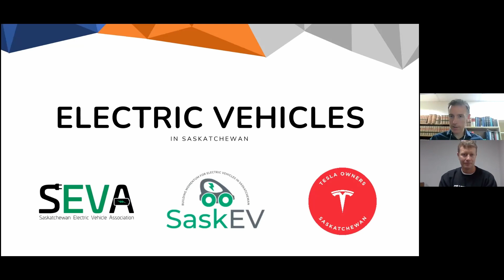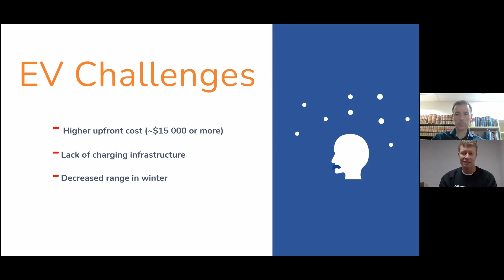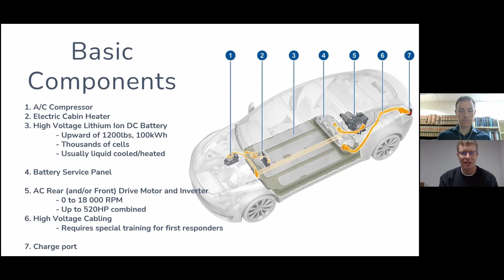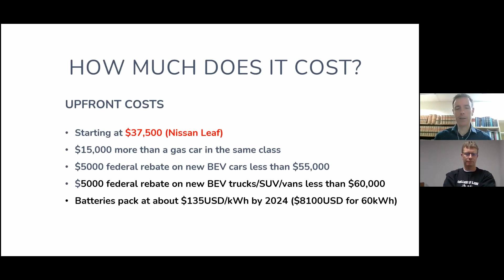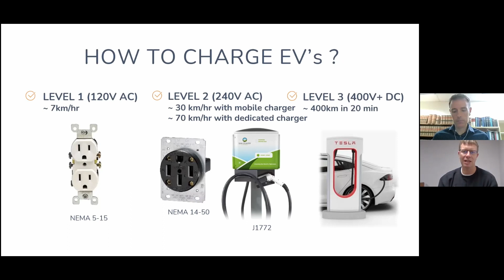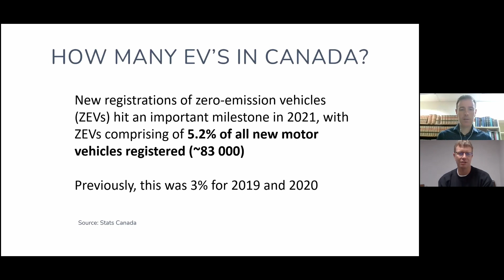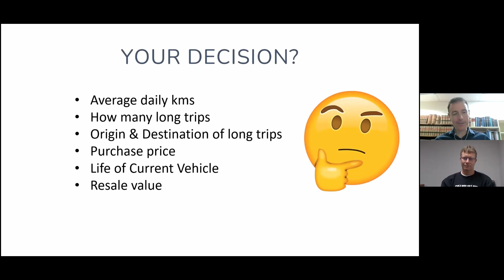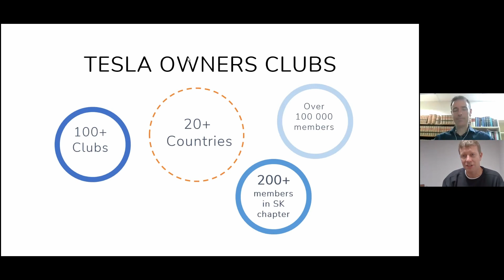Everything You Want to Know About Electric Vehicles - ft. Yens Pedersen and Glenn Wright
Saskatoon Metro NDP present Yens Pedersen and Glenn Wright discussing Everything You Want to Know About Electric Vehicles.
Yens and Glenn bring their perspectives and insights about EVs, the technology behind them, and the potential for the future.

For a good set of graphical charts showing how fast the energy transition is happening, see this report released earlier this month.

** The opinions expressed are those of the speakers and do not reflect the positions of the Saskatchewan NDP. Saskatoon Metro NDP seek to create open discussions and strive to push conversations forward. **